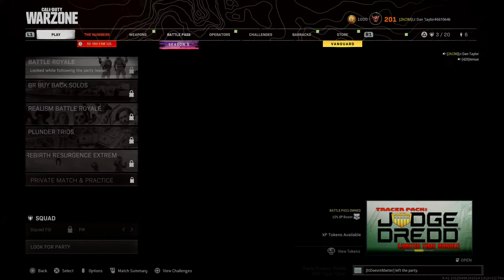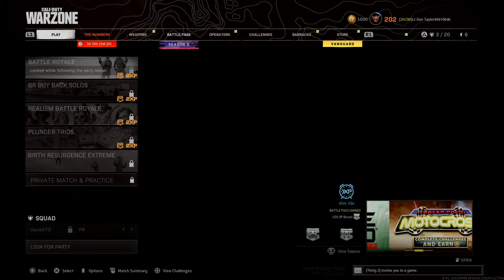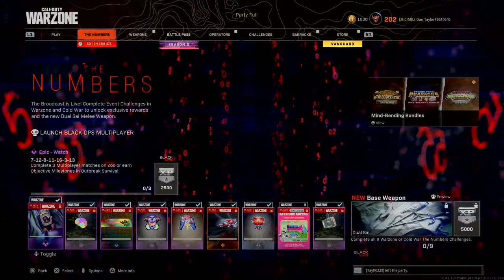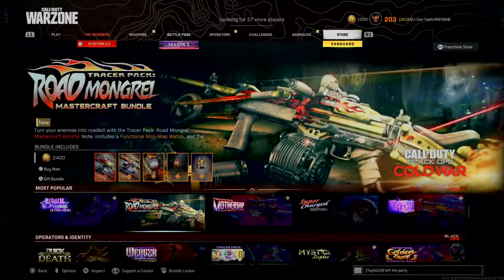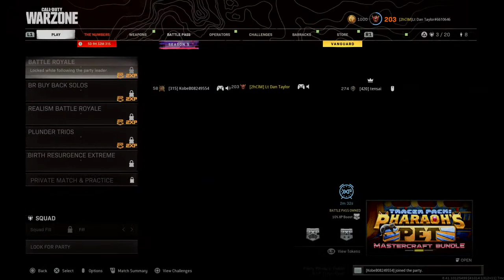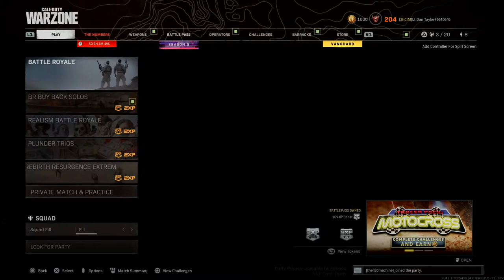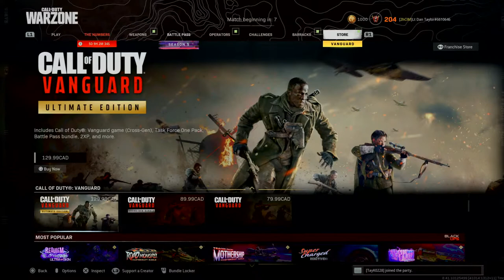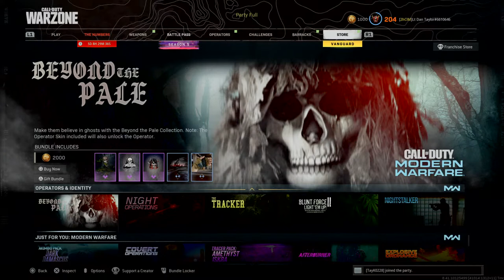Lt Dan taylor finding his sea legs